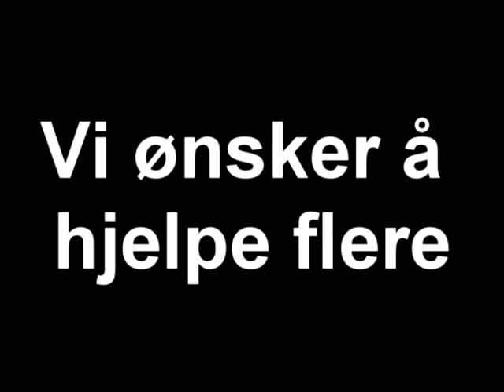Utdanning til alle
Over hundre millioner barn får ikke se et klasserom dette skoleåret. Fattigdom og krig hindrer mange barn i å få skolegang. Utdanning er et av de viktigste verktøyene for å skape utvikling, derfor støtter KrF målretta bistand til utdanning i utviklingsland.